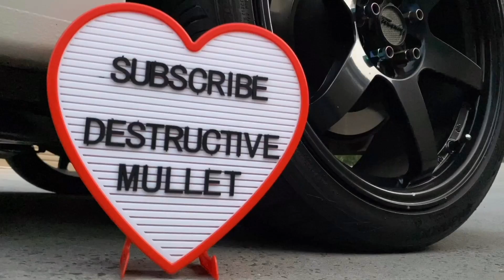Crushing Crunchy and Soft Things by Car! Experiment: Car vs Goldfish